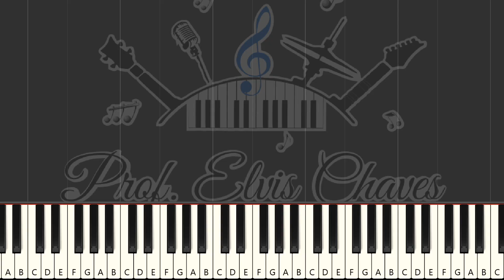🎹 Velhos tempos - 6692 - Mário Mascarenhas - Tutorial Teclado Fácil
🎶 MAIS PARTITURAS
Encontre mais partituras e outros recursos musicais em nossa loja: